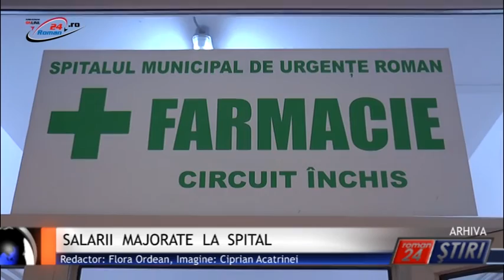SALARII MAJORATE LA SPITAL